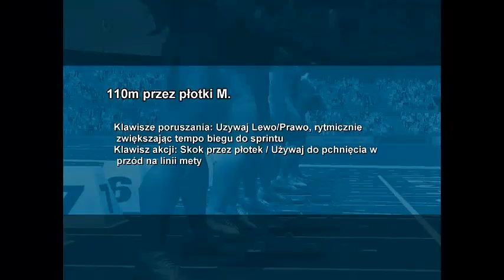Olimpiada letnia #1 Tworzymy Mateusa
Siemannnnnnooooooooooo jest dziś ze mną Mateus oraz ziomekpl gramy w olimpiade :)